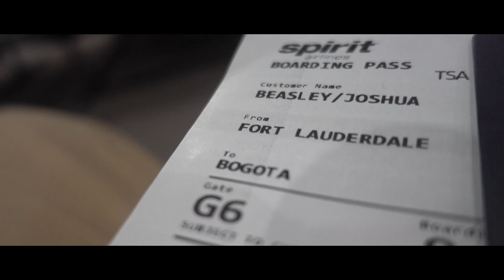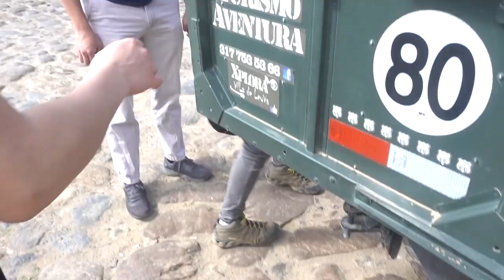Jake and Josh™ Take Colombia!!!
Super pumped to share the first video in my Colombia Magic Tour series. This trip was incredible and I hope you guys can get a little peek into all the magic that we shared while in South America. Hope you enjoy!

Josh Beasley
206 Elm Street #201588